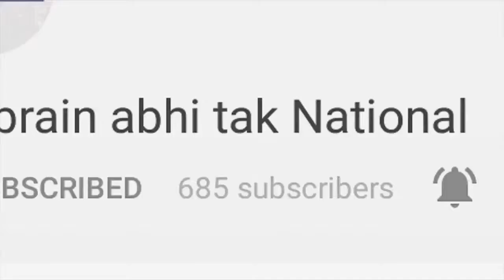विधानसभा में हंगामे के आसार || Haryana Hulchul || Khabrain Abhi Tak Live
हरियाणा विधानसभा के बजट सत्र का दूसरा दिन... विधानसभा में हंगामे के आसार... 6 और 7 मार्च को होगा सवालों का सेक्शन... विधानसभा में विधायक पूछेंगे 84 सवाल... विधायक अपने अपने क्षेत्रों की रखेंगे समस्या